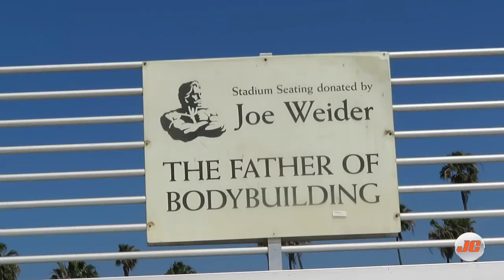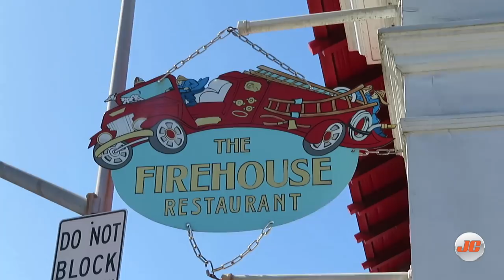Vlog : Venice Beach Shoot | Cheat Meal | Ft Bodytime & Jay Cutler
Partie 2 de mon Vlog avec Bodytime, notre shoot a Venice Beach et Alex qui vas faire un challenge de 2 heures de fentes sans Arret aussi je rencontre  mon ami 4 x Mr Olympia Jay cutler
3 heures de fentes jamo